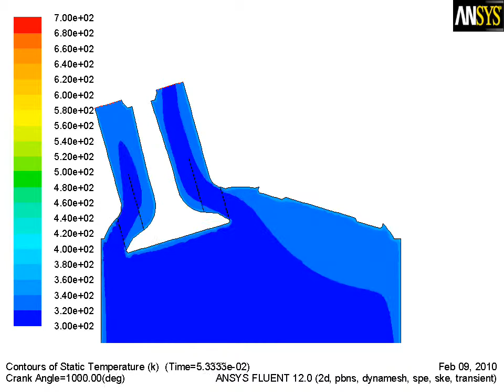Fluent SI Engine 2D tutorial temperature contours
The tutorial in and of itself was actually quite the PITA.

I DON'T think that the results are TECHNICALLY correct because it does model the fuel spray, BUT it doesn't model the actual combustion; and therefore, the energy release from the fuel, so it doesn't get anywhere NEAR hot enough.

But, at least the mesh motion works. And also interesting in that it dynamically remeshes (or so it would seem.

44k iterations and 593 MB later, this is the result.

(Remember that's 593 MB for a TWO-DIMENSIONAL case, with around 6k elements...AND that was with gzip compressed data files.)

Also interesting was that the case is so small that it takes only about an hour for it to run in serial, but about 2 hours 22 minutes to run as 4 MPICH2 processes.